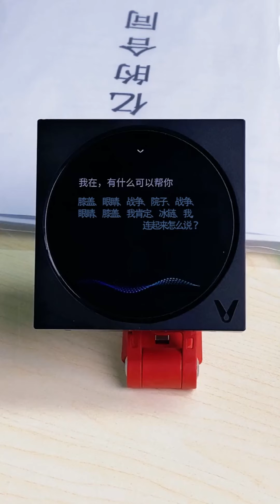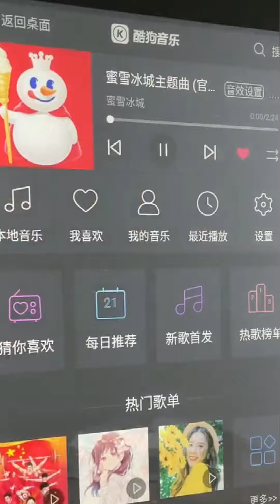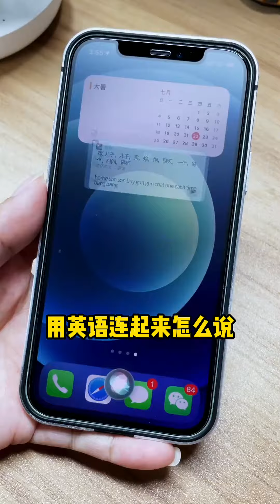假裝我的手被釘子扎了，閨蜜的反應讓我覺得她腦子裡都是水！ ｜小菌想升職